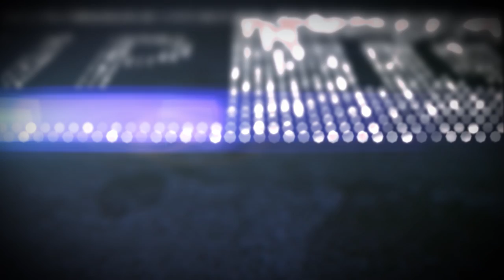Glorious Day // Passion ft. Kristian Stanfill // New Song Cafe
Watch the acoustic performance, hear the story behind the song, and learn how to play 'Glorious Day' from Passion featuring Kristian Stanfill. Get free charts and resources here:

Worship Together is the #1 online resource for worship leaders. We give free weekly resources such as chord charts, sheet music and New Song Café videos. We upload at least once a week // Subscribe to stay up to date with the newest songs for the church and for exclusive acoustic performances, stories behind the song, and song tutorials.